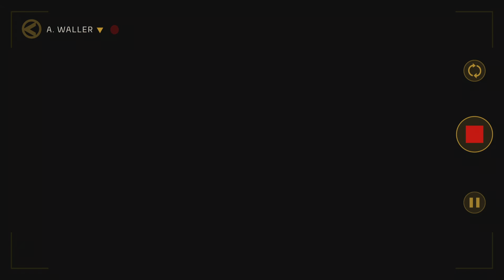Kill The Flash!!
Flash boss battle in Suicide Squad KTJL!!